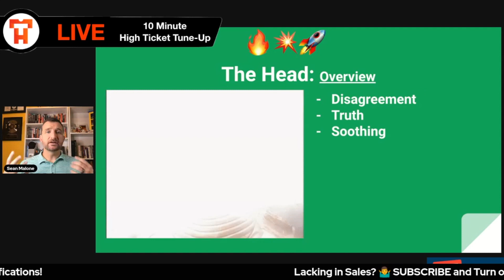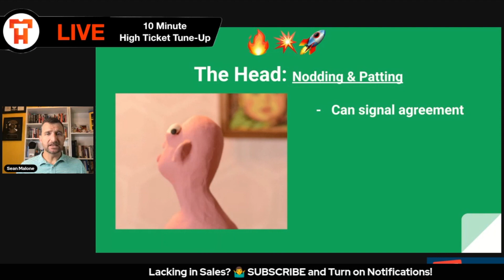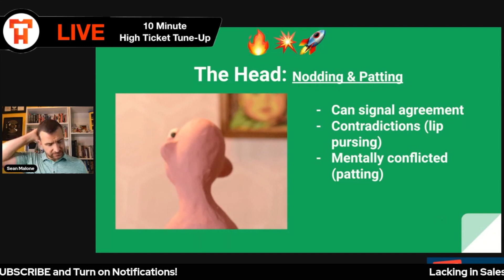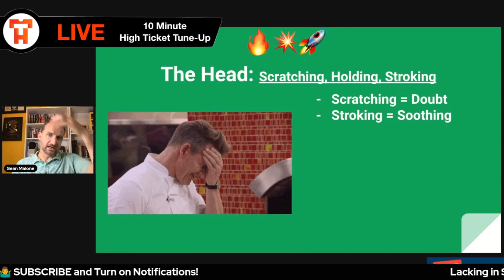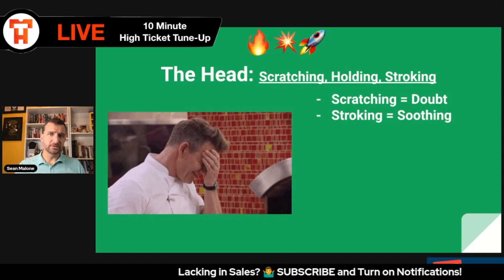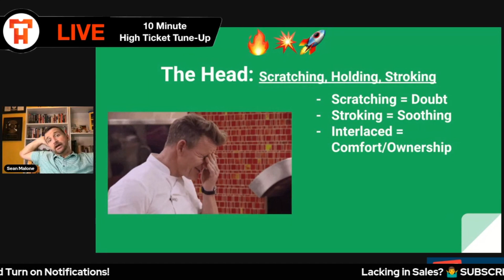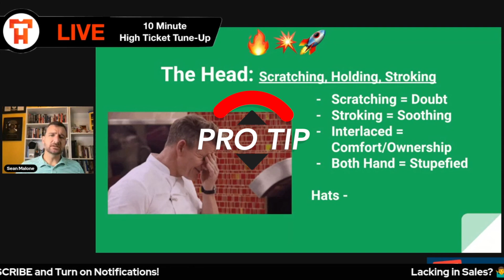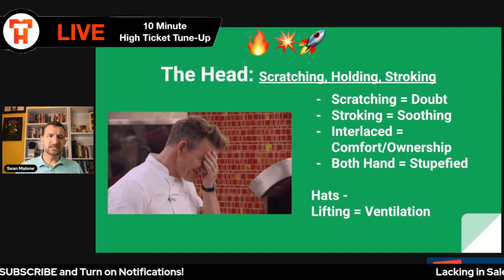5 Head Movements That Propsects Use To Give Away The Sale (S2EP103)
In today's sales training, we are diving into 5 head movements that prospects use to give away the sale.

Beyond regular sales training, it's important to become HYPER AWARE of body language and the influence it has when it comes to how to sell anytthing.

Especially when you want to sell anything online, it becomes critical to learn these sales tips, and master the nlp techniques and nonverbal movements.

Then you will become a master of high ticket sales.

Our natural language is body langauge.

Learn these 5 head movements that prospects use to give away the sale and I know you will close more deals, more often!

Happy selling!

-sean

Ps... If you're looking for a new way to master cold outreach or sales prospecting, or if you know it's time to master high ticket sales, them jump into our tribe

Pps... Did you hear about our disruptive new software? Go peek at it before we launch to the world!

Sean Malone
CSO & Co-Founder
Sales Ascenders

Did you hear about our disruptive new software? Go peek at it before we launch to the world!